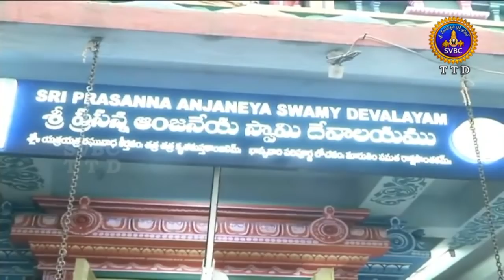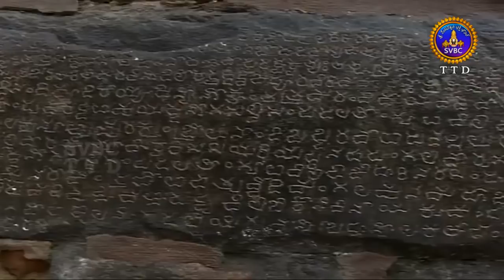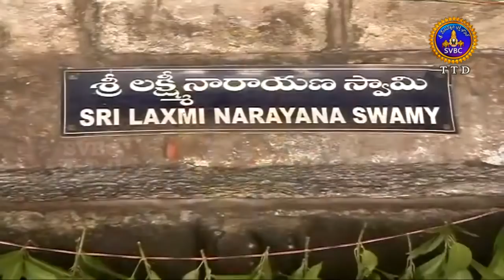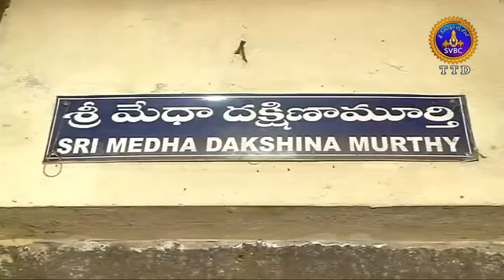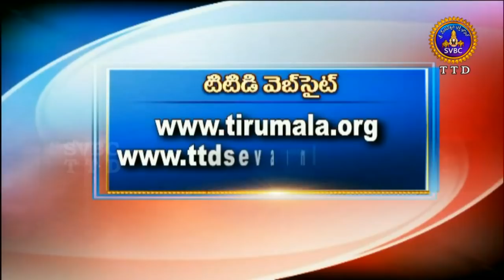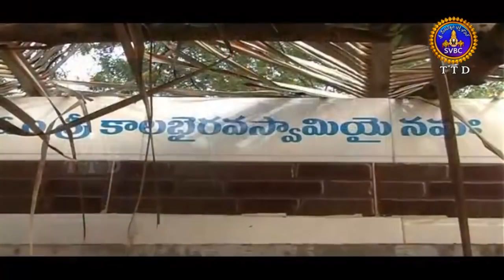ఆధ్యాత్మిక విశేషాలు | Adhyatmika Viseshalu | 9AM | 03-07-19 | SVBC TTD